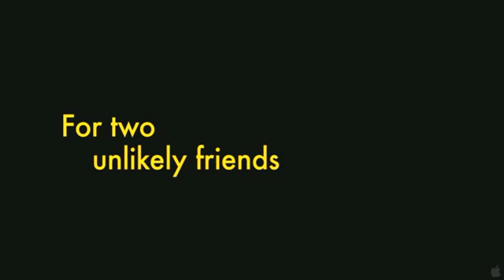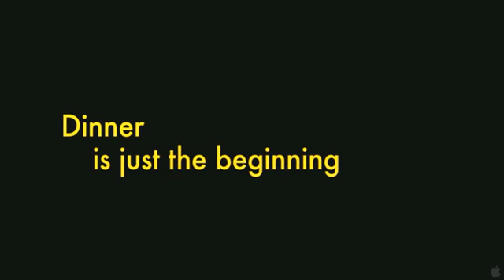Dinner for schmucks (2010) - Official Trailer [HQ]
Jay Roach's long-gestating comedy "Dinner for Schmucks" is nearing the start gate, Carell and Rudd are clearing their schedules to begin shooting the film in October.